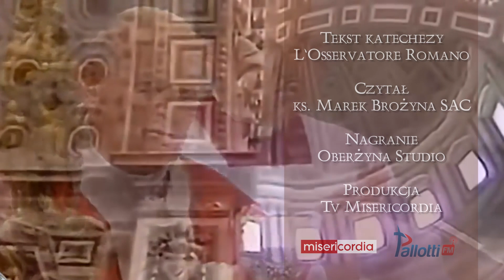Habemus Papam [045]: Treść etyczna i antropologiczna przykazania nie cudzołóż